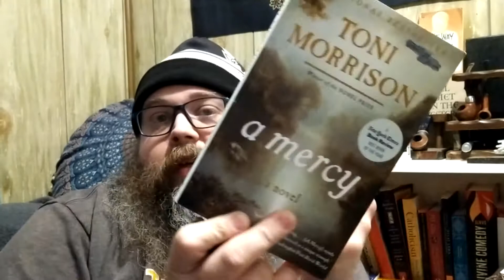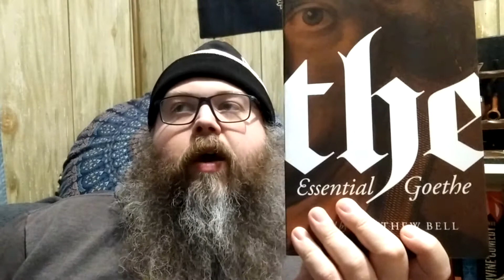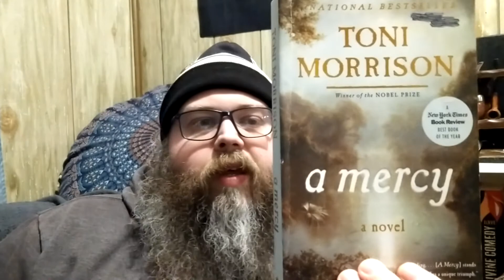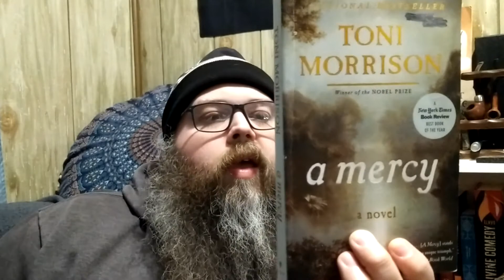A Mercy by Toni Morrison | Booknik